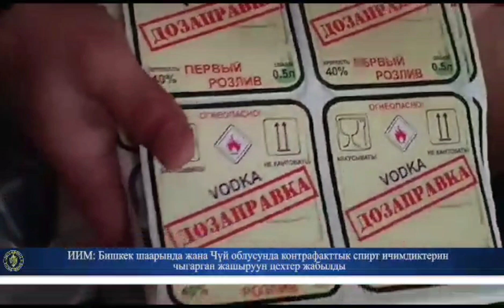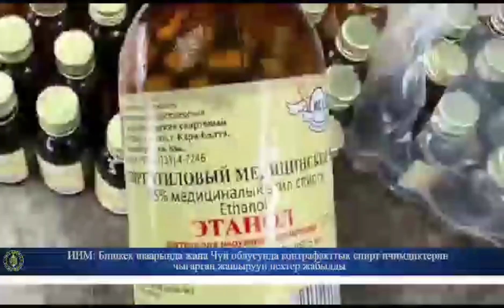ЖАСАЛМА АРАК жасап КАРМАЛЫШТЫ // 9 жерде ЦЕХТЕР аныкталды